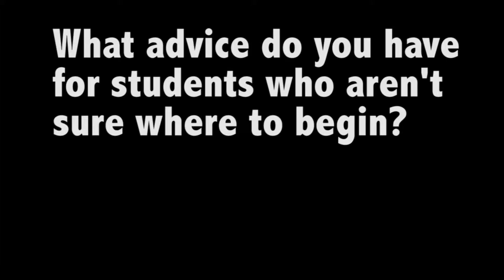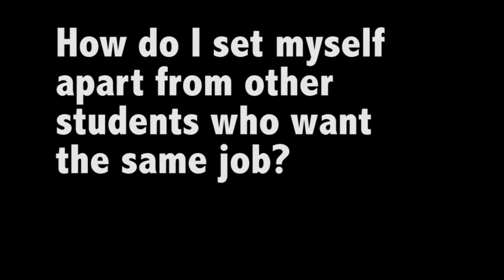Earl Nottingham Interview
Texas Parks and Wildlife Photographer Earl Nottingham has simple advice for students pursuing a career in photography or social media.